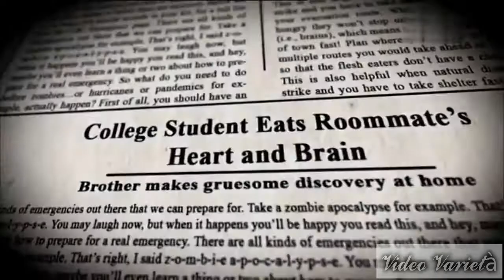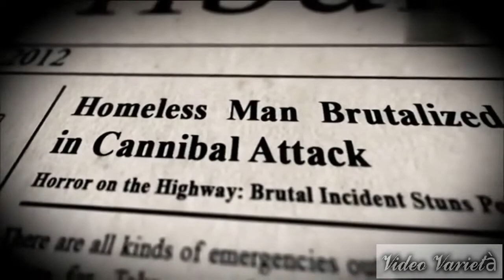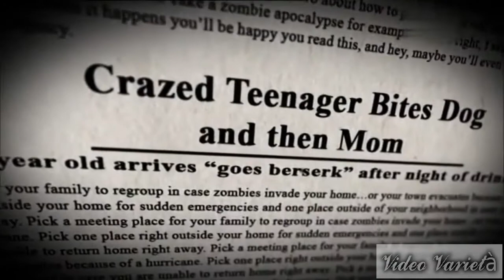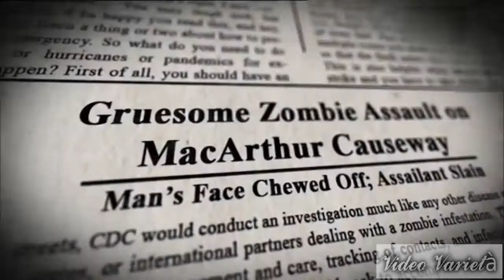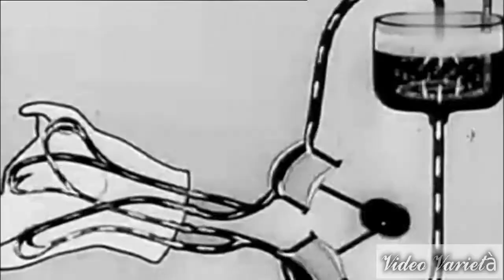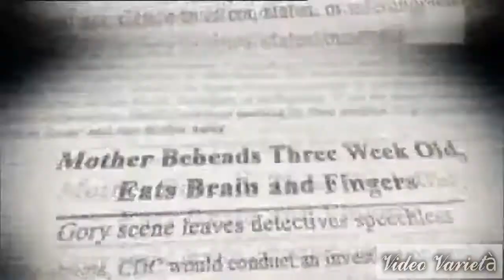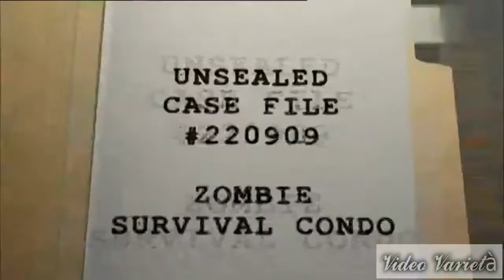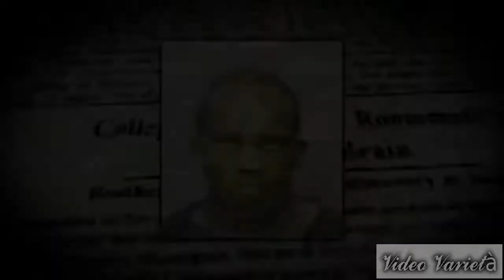Top Secret - Ipotesi di complotto 05 HD 25.11.2014